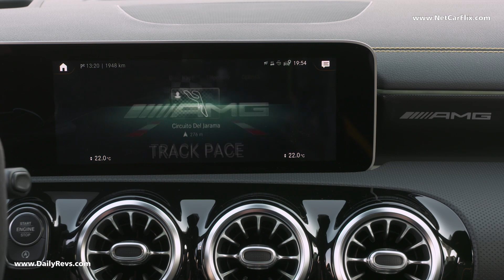2020 Mercedes Benz CLA 45 S AMG 4MATIC AMG mountain grey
Exterior design: AMG family membership even more apparent

The new Mercedes-AMG A 45 4MATIC+ and CLA 45 4MATIC+ models are even more distinctive than their predecessors. The exterior conveys sheer driving pleasure even at standstill. For the first time, the compact class now also features the AMG-specific radiator grille with a wider lower contour and twelve vertical louvres – as a clear indicator of AMG Performance family membership. At the same time, the pronounced "shark nose", the slim, deeply contoured headlamps and the flat, aerodynamically favourable bonnet with powerdomes visually lower the front section to create the impression of extremely dynamic forward thrust.

The imposing presence is also accentuated by the wider front wings with flared wheel arches. These create space for the wider front axle, and underline the athletic appearance. This muscular impression is even stronger with the A 45 4MATIC+ than with the CLA 45 4MATIC+, as the basic CLA already has a wider front track and the wings could be flared to a lesser extent.

Individual details as distinguishing features

The front apron is also a distinguishing feature. In the A 45 4MATIC+ it is in a jet-wing design. Horizontal fins in the outer air inlets and the stretched lower air inlet emphasise the impression of width. The
CLA 45 4MATIC+ has an even more expressive appearance with its jet-like external air inlets, showing its close family relationship with the AMG GT 4-door Coupé. The front splitter transitions seamlessly into the side air curtains ahead of the front wheels, which optimise the airflow to improve aero-performance and the Cd figure.

Viewed from the side, the wider AMG side skirts visually lower these compact sportscars so that they appear to hug the road more closely. If the Silver Chrome package is specified, the inserts are in silver chrome, and with the AMG Night package they are in high-gloss black.

The exterior mirrors are mounted on the door muscle, echoing the look of Mercedes-AMG coupés and sportscars. This not only looks very sporty, but also improves the aerodynamics.

As standard the basic variants feature 8.5 J x 18-inch light alloy wheels in a 10-spoke design, aerodynamically optimised and painted in tantalum grey with size 245/40 R 18 tyres.

The S-models are equipped with 19-inch light alloy wheels in a 5-twin-spoke design ‑ with a width of 8.5 inches for the A 45 S 4MATIC+ and nine inches for the CLA 45 S 4MATIC+. The attractive aluminium rims are aerodynamically optimised and painted in tantalum grey with a high-sheen finish, and shod with tyres in size 245/35 R 19 and 255/35 R 19 (CLA 45) respectively. In the basic models the AMG high-performance braking system features grey-painted brake callipers with white AMG lettering. The S-versions are recognisable by their larger, red-painted 6-piston brake callipers with black AMG lettering.